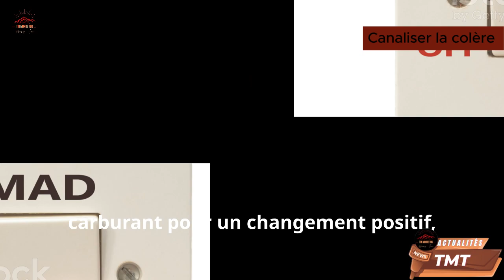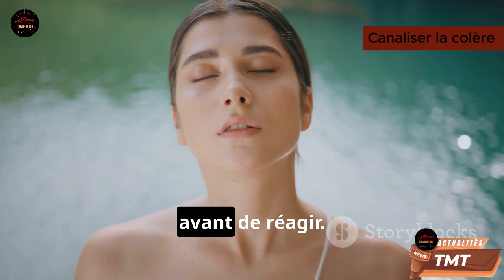Libère ta Puissance : Maîtrise et Transforme ta Colère !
gestion de la colère,
contrôle de la colère,
transformer la colère,
colère constructive,
maîtrise de soi,
techniques de gestion de la colère,
canaliser l'énergie négative,
développement personnel,
bien-être mental,
auto-contrôle,
gestion des émotions,
comment gérer la colère,
psychologie positive,
émotions et santé mentale,
santé émotionnelle,
confiance,
développement personnel,
coaching personnel,
tik monde tok